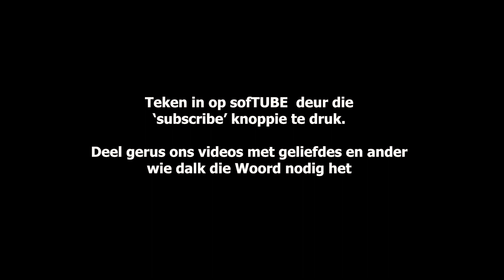Storm-seisoene | Simoné Rossouw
Dinge is nie altyd maanskyn en rose nie, soms gaan ons deur storms.  Tog is daar hulp, as jy dit sou soek!